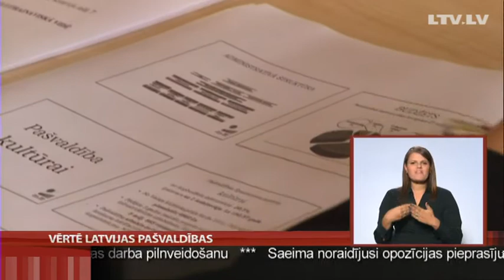Vērtē Latvijas pašvaldības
Latvijas pašvaldībām atkal licis sasparoties konkurss „Eiropas gada pašvaldība". Vērtēšanas komisija jau viesojusies Rīgas, Latgales un Vidzemes plānošanas reģionā, vēl jānovērtē trīs pašvaldības Zemgalē. Šodien ar Talsu novada apmeklējumu beidzās Kurzemes izvērtējums.  Viedokļus par vērtēšanas kritērijiem apkopoja Talsu televīzija.